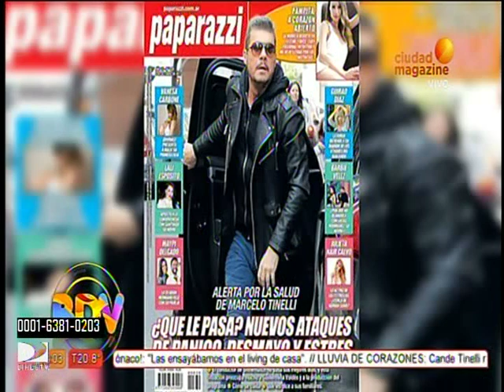BDV 05-10-17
Conducción Andrea Taboada y Mariana Brey
panelista: Sebastian Pellero
Invitados:Angie  Balbiani-Mica Levit-Constanza Gamez via webcam